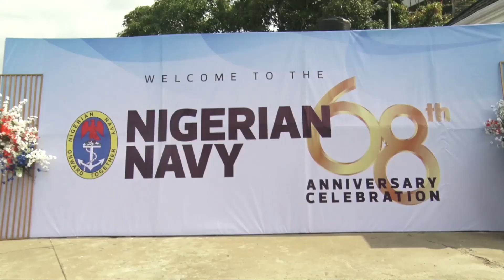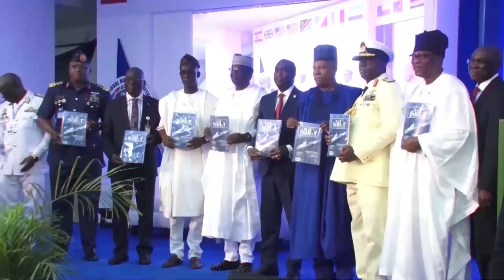LAGOS: VP AT 68TH ANNIVERSARY OF NIGERIAN NAVY